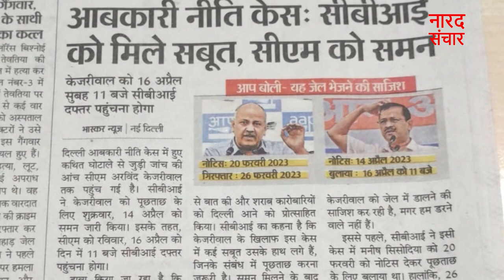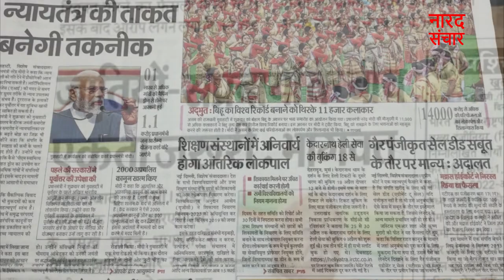आबकारी नीति घोटाले पर मुख्यमंत्री केजरीवाल पर उठता सवाल ?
दिल्ली की आबकारी नीति घोटाले में सीबीआई द्वारा दिल्ली के मुख्यमंत्री अरविन्द केजरीवाल को पूछताछ के लिए बुलाने का समाचार देश में मजबूत होती जाँच एजेंसियो के वर्चस्व के लिए सकारात्मक सन्दर्भ  है तो वहीँ आम आदमी पार्टी इसे राजनैतिक साजिश करार दे रहे जो भी है इसका खुलासा जल्द से जल्द होना चाहिए ऐसा समाचार पत्रों का कहना है

नारद संचार मीडिया मंच लोक-कल्याण के संदर्भ में सकारात्मक सामाजिक परिवर्तन की डिजिटल क्रांति है !